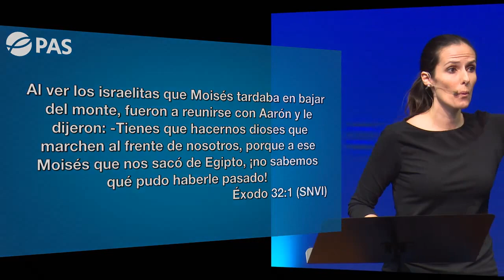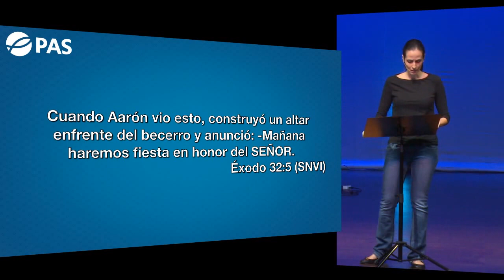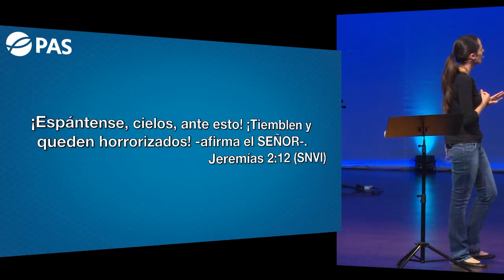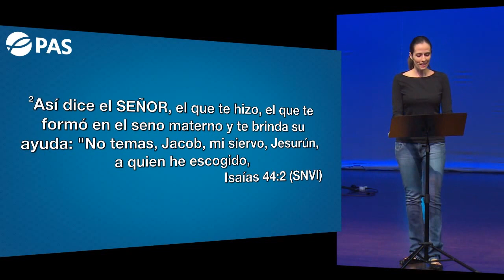Mensaje 11 de octubre - Ordenando nuestras prioridades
En momentos en que no ponemos nuestros ojos en el Señor, los vamos a poner en otra cosa; como nuestra apariencia, la búsqueda de seguridad o aprobación, y otras cosas que supuestamente llenan nuestros vacíos.  En este mensaje Marianela Ibarra reflexiona sobre cual debe ser nuestra prioridad y nos motiva a empezar a ordenar poniendo a Cristo como primer lugar.